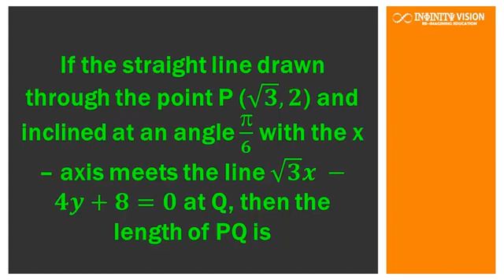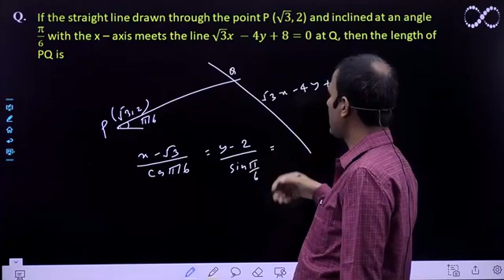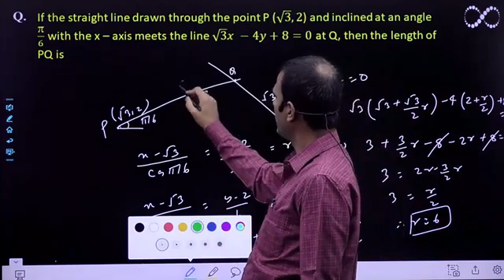Straight Lines: Parametric form and it's distance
If the straight line drawn through the point P (√𝟑, 𝟐) and inclined at an angle π/6 with the x – axis meets the line √𝟑 𝒙 −𝟒𝒚+𝟖=𝟎 at Q, then the length of PQ is